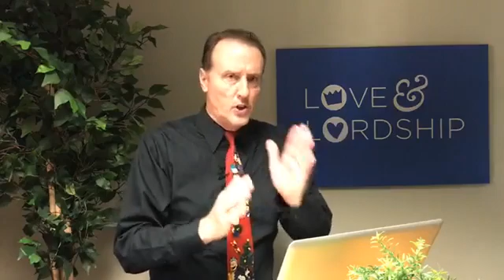Lessons of CHRISTmas - The Shepherds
“CHRISTmas According to the Shepherds – God’s Grace is for All!”
On the first Christmas night, there were shepherds tending huge flocks of sheep in the fields near the village of Bethlehem. This was odd since in those days it was unusual for shepherds to tend large flocks near towns and villages. The reason?  The odors of very large flocks fouled the air so badly that people could not breathe. So large flocks were...